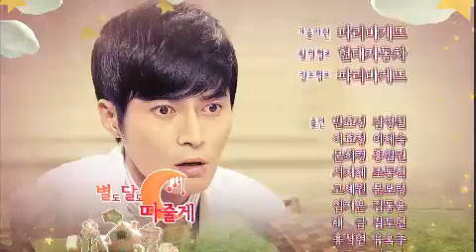별도 달도 따줄게 - Moon and Stars for You EP78 # 007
Showtime : KBS 1TV 8:25 p.m. Mon-Fri (08/22/2012)

만호가 자신의 아버지라는 사실이 믿기지 않는 민혁, 그동안 만호와 진우에게 했던 모진 행동들이 떠올라 가슴 아픈데.. 병원에서는 민혁이 사라진 것을 알고 한 바탕 소동이 일고. 한편, 영택은 이사회를 소집해 신제품 유출 사건의 책임을 민혁에게 덮어씌워 민혁을 제거하려 하고, 채원은 사건을 해결하기 위해 의외의 인물을 이사회에 불러들이는데..